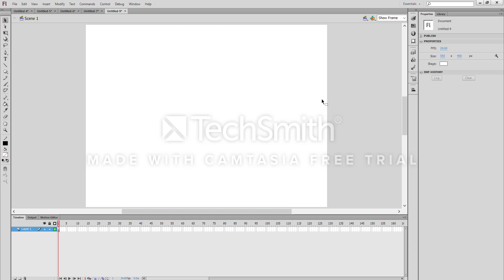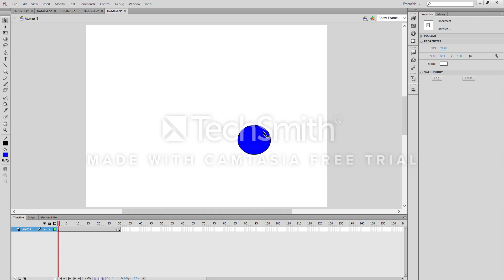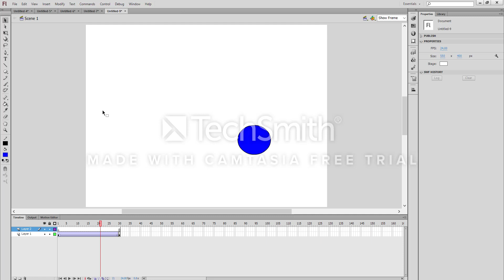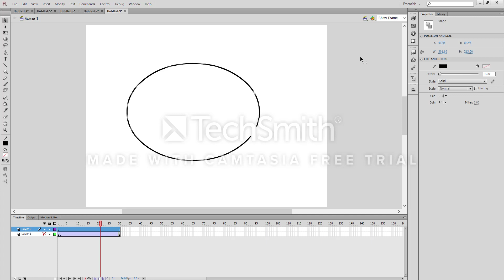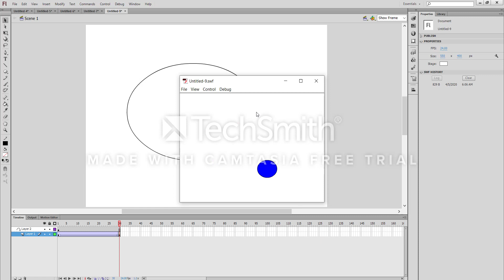Classic tween 4 Motion Guide